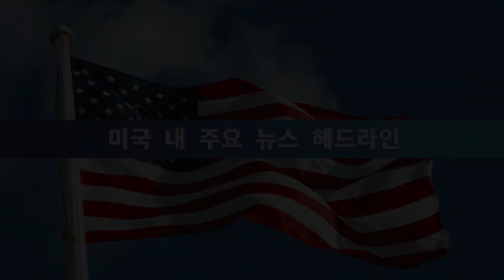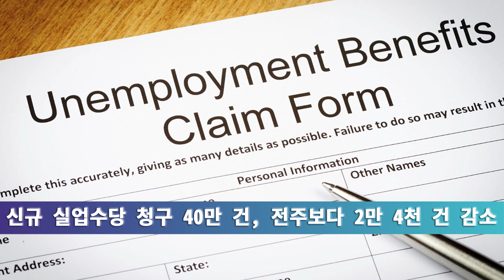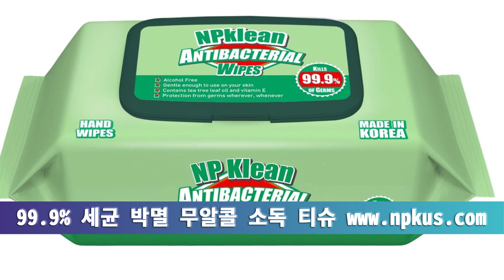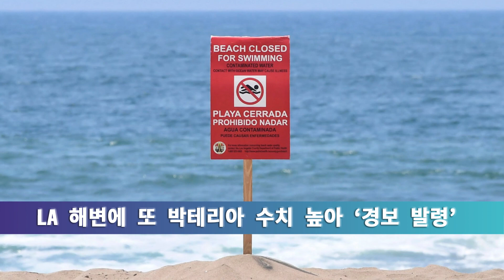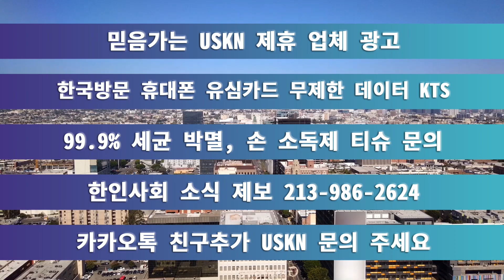미 전국 한인 밀집 지역 뉴스 07월 29일 목